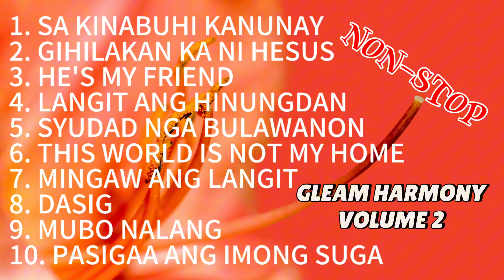GLEAM HARMONY | SONGS COMPILATION | Non-Stop | Praise and Worship Songs